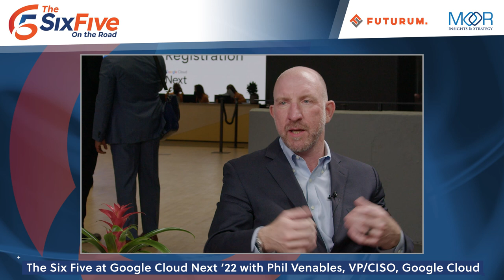The Six Five at Google Cloud Next '22 with Phil Venables, VP and CISO, Google Cloud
The Six Five is "On The Road" at Google Cloud Next 2022. Hosts Daniel Newman and Patrick Moorhead are joined by Phil Venables, Google Cloud’s VP and Chief Information & Security Officer. Their conversation centers on Google Cloud’s mission to provide enterprises with the industry’s most trusted cloud with security solutions for their on-prem, hybrid, and multi-cloud environments.